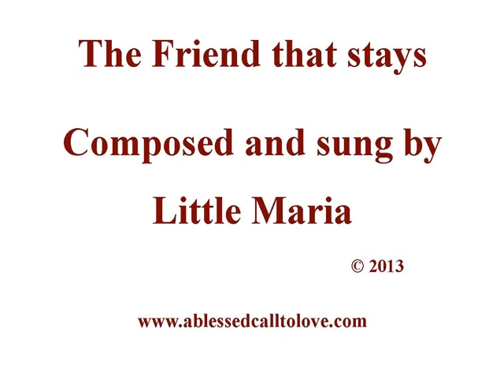The Friend that stays by Maria Antoine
A song composed and sung by Maria Antoine about Jesus Friend that is always with us despite our failings. He is the bridge over troubled waters. He is our strength, our guide and our light. Visit; ablessedcalltolove.com